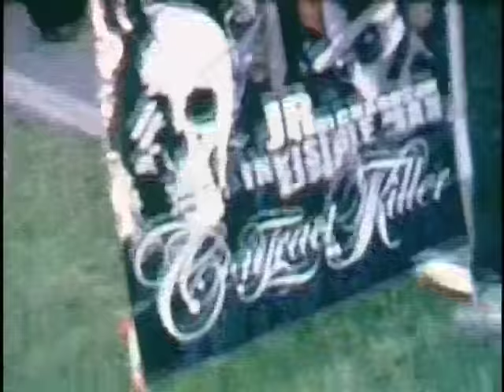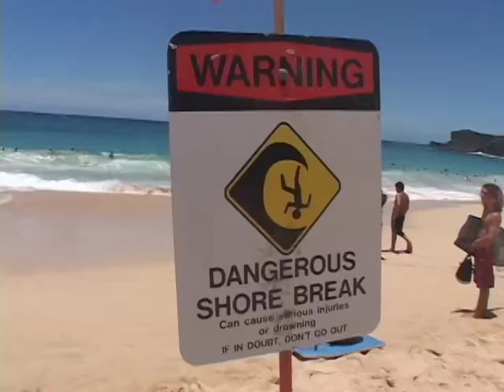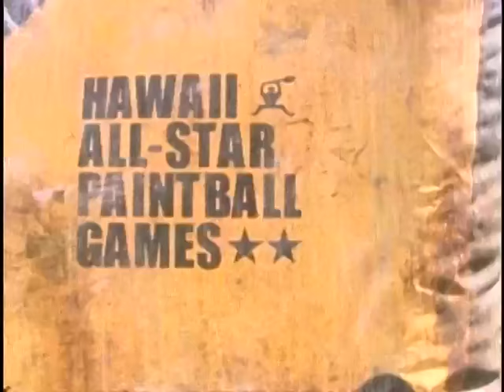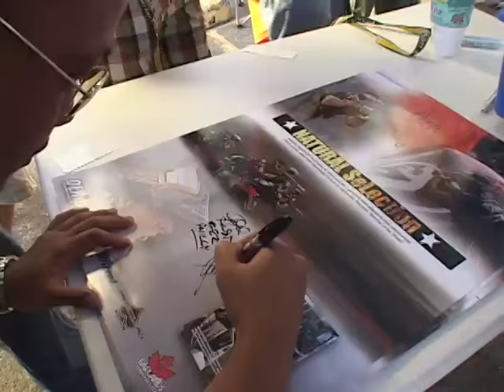Soldiers of Misfortune - Paintball Movie from Derder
Throwback to some of the paintball superstars from 10 years ago in 2006. Hybrid's Contract Killers were some of the top names in the game.